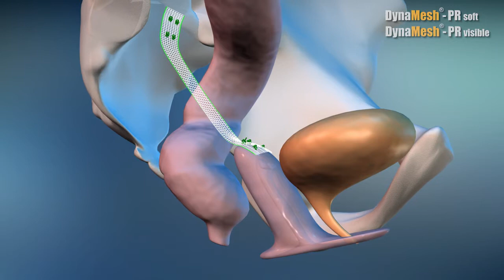DynaMesh®-PR - Animation: Colposacropexy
Animation on the medical device: DynaMesh®-PR - sacrocolpopexy - Vi086xx01_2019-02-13